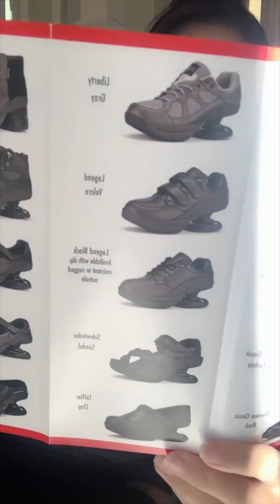蹦迪必备！超酷炫的弹簧鞋全测评！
❤某书等都同名：skye老仙女
❤公众号 →盖世老仙女

🌸 INFO 信息 »

✨Z-Coli✨

🌸 Production 制作 »

！！！FTC: 这不是一个赞助视频，视频中所有的意见仅代表个人观点。以上链接中部分为佣金链接，若点进购买，我会获得一些酬劳，但并不影响购买价格。如介意，请自行购买。